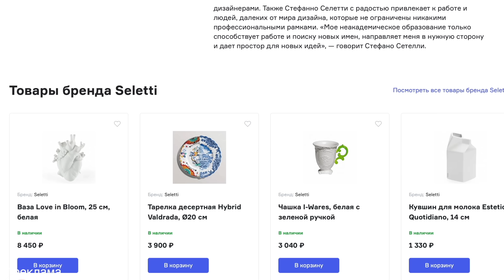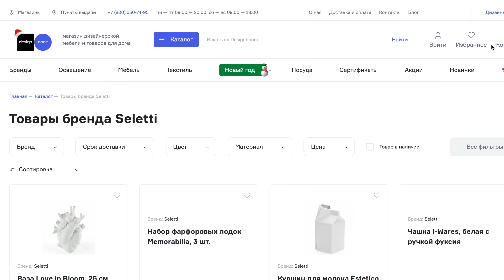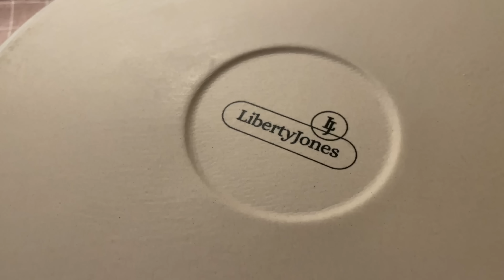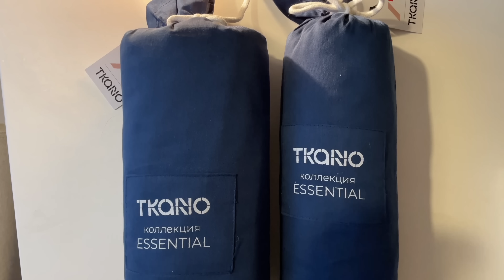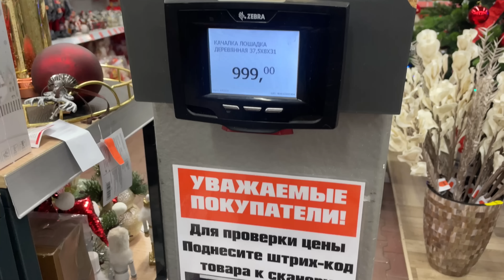Идеи подарков на Новый год | Обзор украшений для дома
4. Контейнер для запекания и хранения

8. Скатерть из хлопка белого цвета в клетку

9. Скатерть из хлопка темно-синего цвета

* Конфеты моей мамы Gospodin_trufel в запрещенке (но лучше делать заказ по Вотсап/телеграм 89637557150)
* Постельное белье Какое красивое! В запрещенке: kakoe_krasivoe

ТАЙМ-КОДЫ:

00:00 вступление
00:50 рекламная подводка
3:06 обзор посылки от Designboom
8:04 рецепт быстрой и супер-вкусной закуски
9:02 декор кровати
11:06 конфеты моей мамы
12:26 обзор игрушек Ашан
16:22 обзор игрушек ОБИ
21:21 обзор игрушек ТВОЙ ДОМ
24:57 украшаем дом
28:24 поздравление с Новым годом